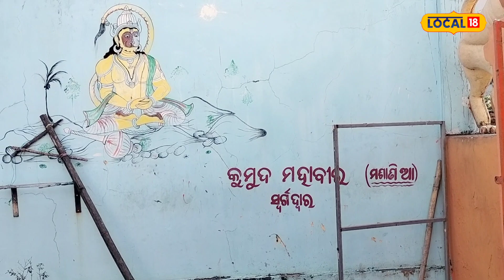ଏଠାରେ ଭାରି ହୋଇଯାଏ ଶବ | Puri News | Breaking News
ଏଠାରେ ଭାରି ହୋଇଯାଏ ଶବ | Breaking News